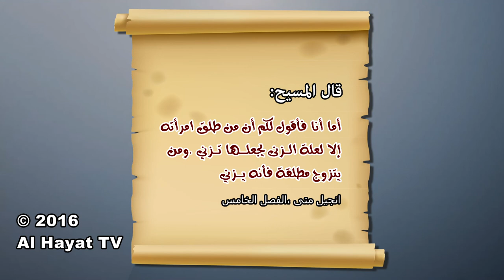8 طلاق بالثلاث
طلاق بالثلاث